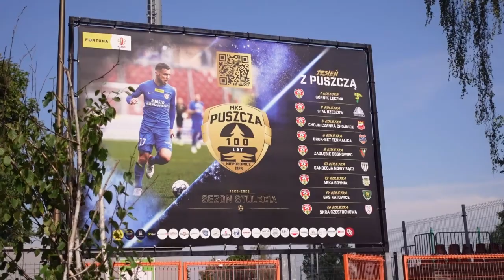PUSZCZA NIEPOŁOMICE - KLIMAT 1 LIGI. KULISY MECZU PUSZCZA-BRUK BET NIECIECZA | 365 DNI VLOG #4